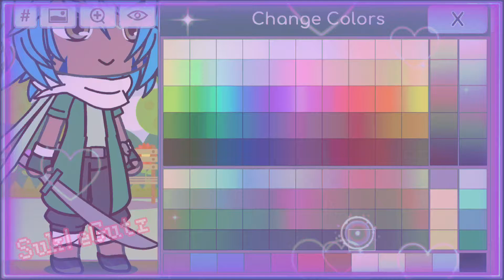Gacha preset in my style! Part 3 out of 54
Ignore these